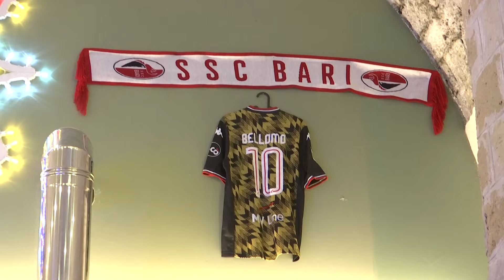Bari vs Napoli, la sfida è a colpi di pizze (gratis): i locali di Enrico Porzio e Nicola Bellomo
Il servizio di Andrea Dammacco